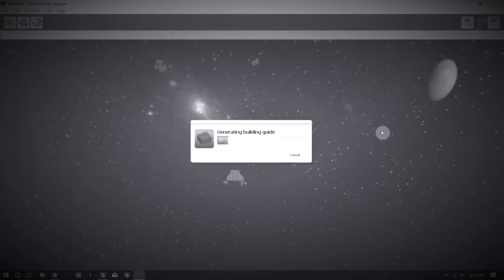Build preview | artillary mech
Have some cool fan art, a video suggestion, or want to collaborate?